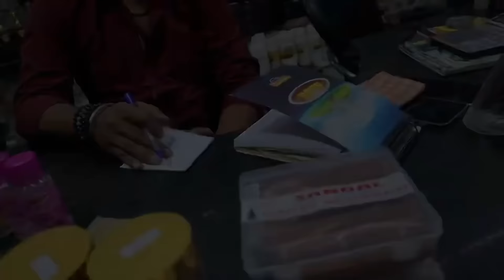Perfume Ki Puri Jankari | Lucknow To Kannauj Sirf Ek Perfume Ke Liye Jana Pada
साइन अप करें और 10 मुफ़्त स्पिन और नकद पुरस्कार जीतें

For Paid Collaboration Please E-Mail

Guys Video Continue Full Watch Karo Uske Baad Video Pasand Aaye Toh

Your Query Here:-
1. best earning app
2. earn money online
3. earn money online
4. earning app
5. earning apps
6. earning apps
7. how to earn money online
8. make money online
9. make money online
10. money earning apps
11. new earning app
12. new earning app 2022
13. new earning app today
14. refer and earn app 2022
15. technical bkb

Your Searchable: -
1. free paytm cash
2. earning app today
3. today earning app
4. paytm cash earning apps
5. refer and earn app
6. refer and earn app today
7. paytm cash earning apps today
8. today new earning app
9. refer and earn
10. refer and earn app
11. refer and earn paytm cash
12. self earning app
13. instant earning app
14. new task earning app
15. without investment earning app 2022 today

1.
2.
3.
4.
5.
6.
8.
9.

So Dosto Ummid Karta Hu Aapko Hamara Video Aya Hoga To Video Ko Like Kar Dena Please
Comment Me Batana Video Kaisi Lagi

🙏Keep Supporting.

🥰😍 Love You Guys Have A Great Day 🥰😍